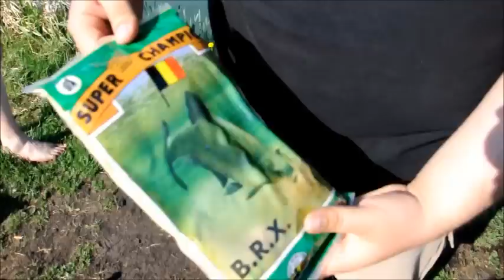Wędkarstwo Karasie, Karp i drgająca szczytówka feeder w Trzciana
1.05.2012 łowiliśmy w miejscowości Trzciana. Na filmie prezentuje metodę drgającej szczytówki na przykładzie wędki firny Robinson serii Tritium. Testujemy zanętę Marcela Van Den Eynde B.R.X i Bream.

00:00 wstęp, posiedzenie i podróż na łowisko
03:30 omówienie metody drgającej szczytówki + montaż wędki Robinson Tritium
09:25 omówienie kołowrotka na podstawie Robinson Quartz pro spin
23:53 omówienie zanęty Marcela Van Den Eynde B.R.X. i dodatku Bram
30:40 początek brań Karasi
42:24 hol ładnego karpia

Jeżeli chcesz mieć najnowsze informacje kiedy pojawi się nowy film zapraszamy na nasz fanpage na facebooku:

połamania kija
Łukasz Żółty